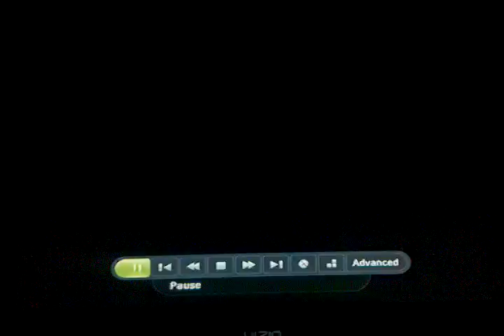Where gunna stick it to the man!